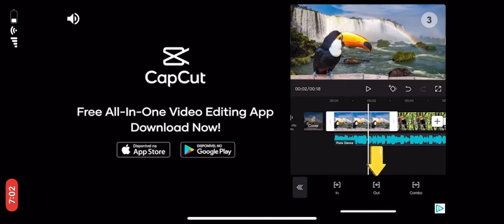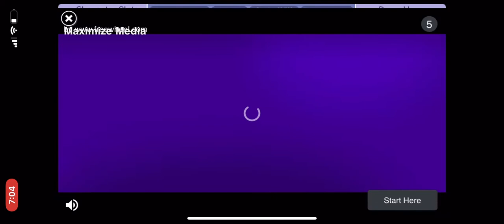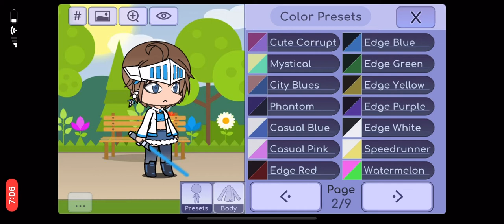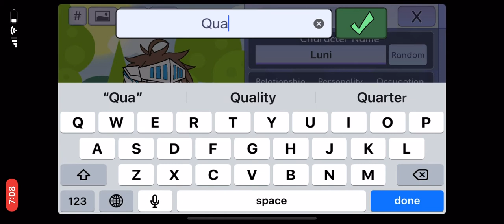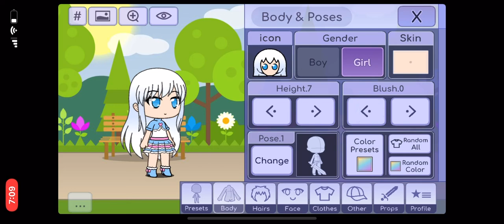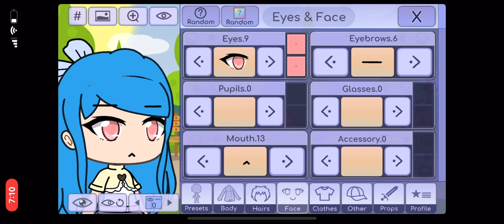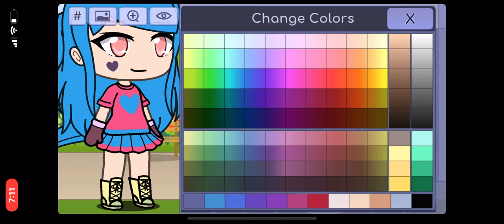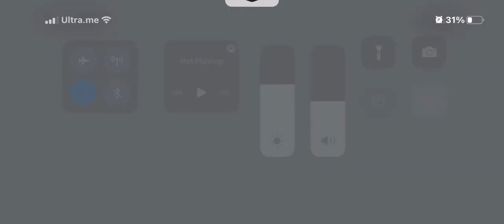What is Gacha life | First Impressions | WTG ( What The Game )